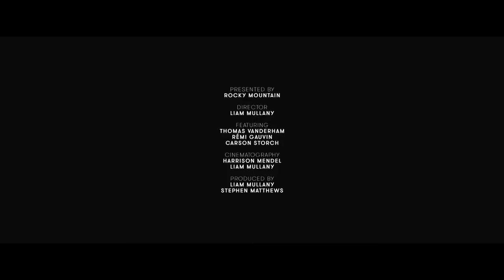Mud Sweat and Gears New Bikes from KONA and North American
Mud Sweat and Gears Show with Paul Burgess this week  New Bikes from KONA and Rocky Mountain